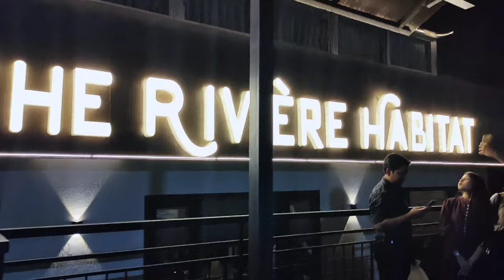Special tarike se kiska bday manaya jijaji ne??🎂🎉